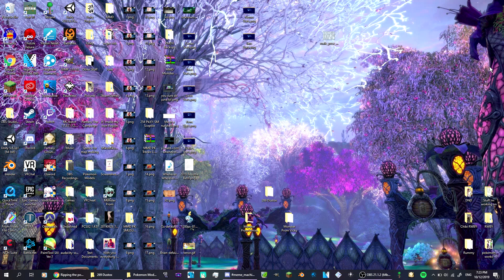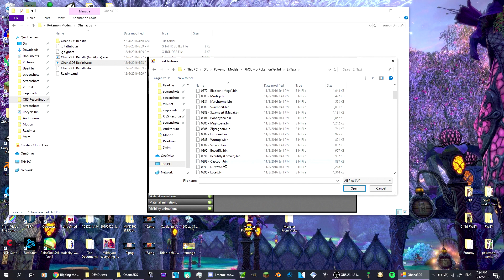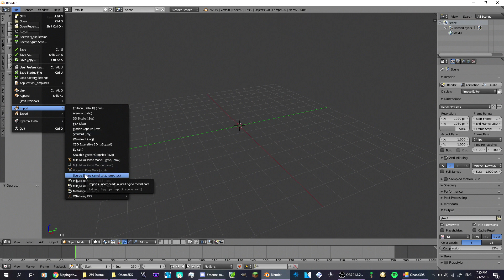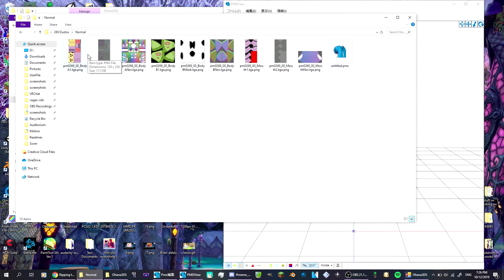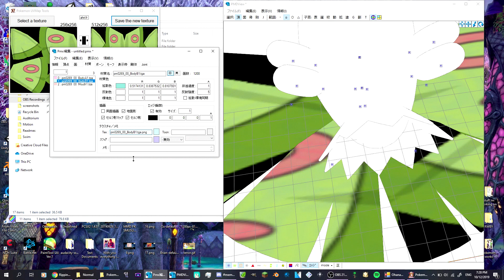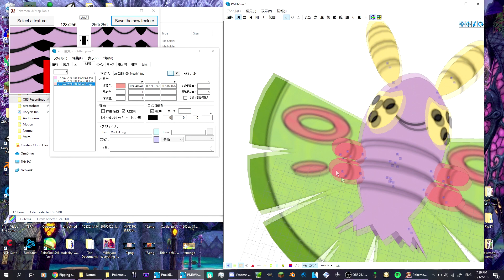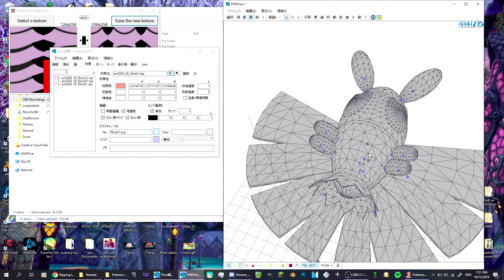Ripping and Converting Pokemon Models Tutorial Part 1: Ripping and Converting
I am such an awkward person lol